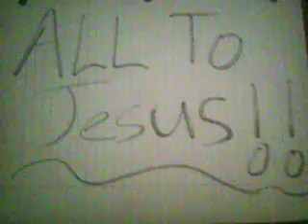All To Jesus Part Two Audio